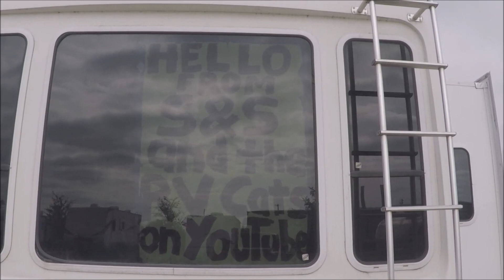We Haven't Seen Those In A While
Our generators: